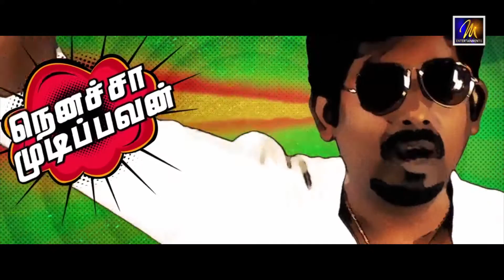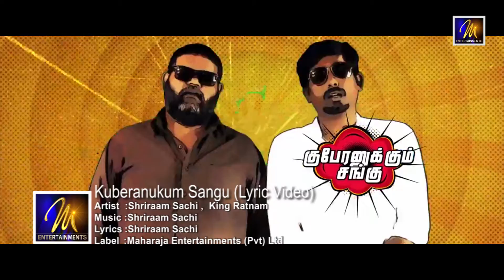Kuberanukum Sangu - Komaali Kings | Official Lyric Video | MEntertainments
Artist  - Shriraam Sachi ,  King Ratnam
Lyrics - Shriraam Sachi ,  King Ratnam